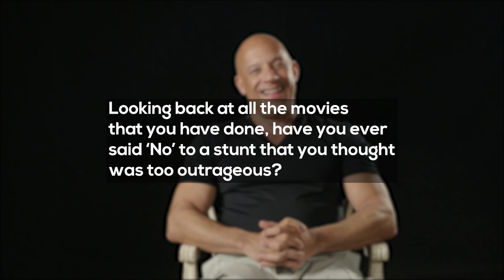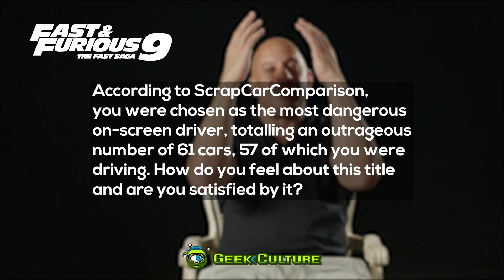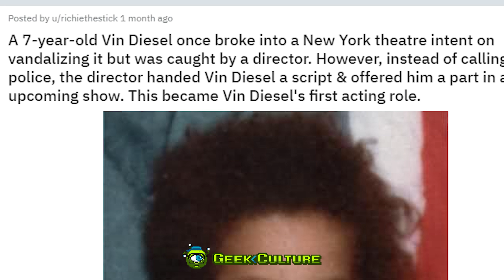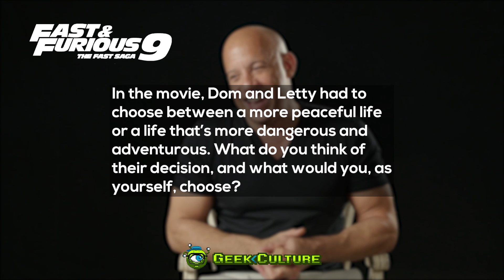Vin Diesel Revisits The Fast Franchise | Fast & Furious 9 Interview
20 years and many kids later, Vin Diesel revisits the first-ever Fast and Furious movie and Dom Toretto's growth from criminal to world agent, and finally, dad.